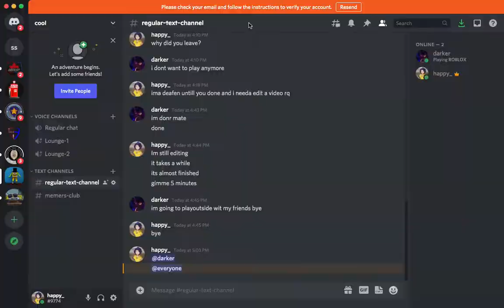OPERATION OVERLORD GAMEPLAY 2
Basically I got sound this time so enjoy this world of cringe.